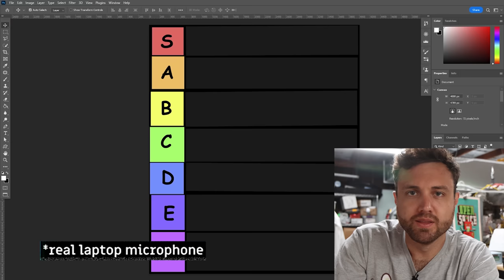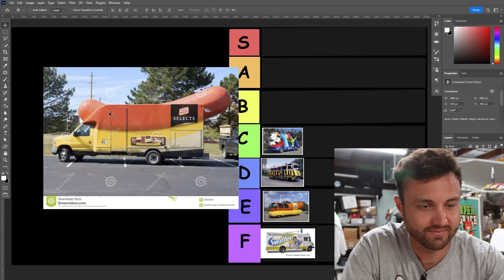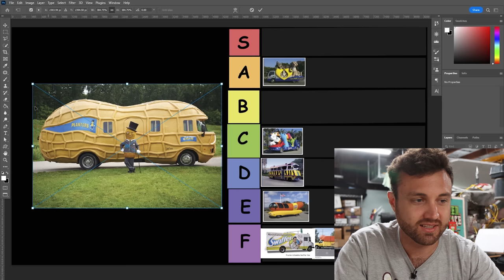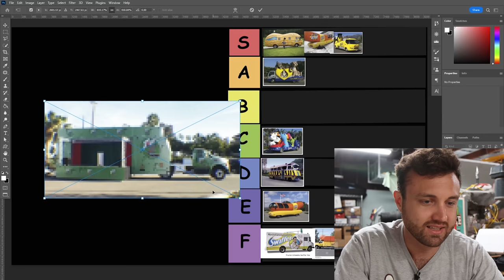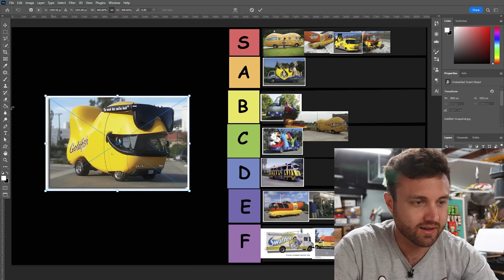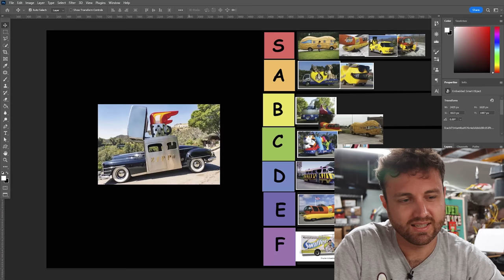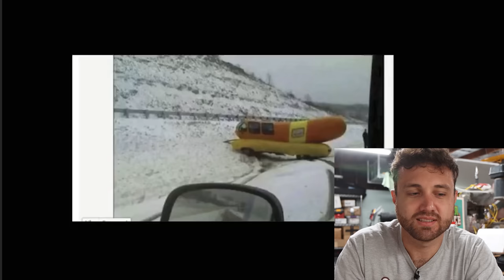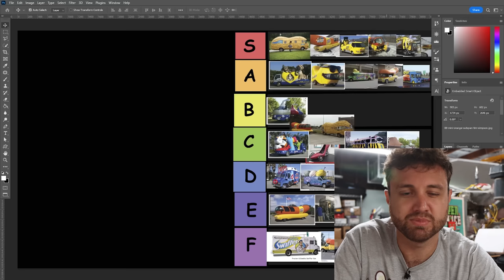Top 10 Wiener Mobile